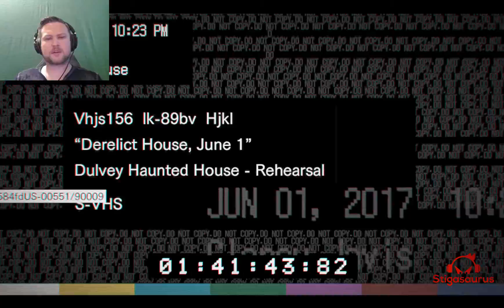Let's Play Resident Evil 7 | Part 1 | WHY AM I HERE??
Resident Evil 7 is finally here and oh boy is it terrifying. I should sooo not be here. But after all is said and done all I can say is welcome to the family..